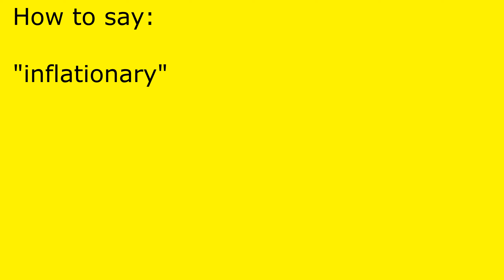How to pronounce inflationary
inflationary pronunciation.